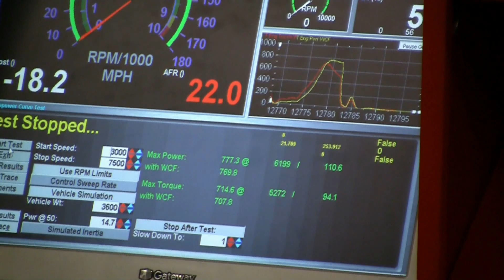Champion Motorsport 68mm Turbochargers | Dyno Run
Quick little video of our latest 997.1 TT project. This vehicle is equipped with one of our power packages, but what sets it apart from others is that it is equipped with our NEW 68mm Billet Turbochargers.

Champion Motorsport
3101 Center Port Circle